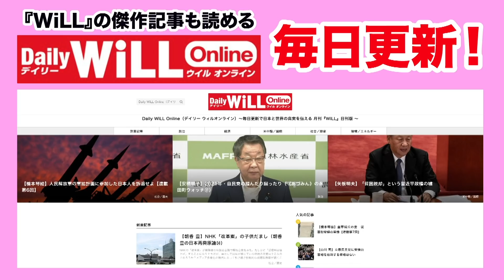【山口敬之】米国分断「最大の戦犯」は誰だ！【WiLL増刊号＃402】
★米国メディアの「分断」についての山口さんのコラムはコチラ！

‹月刊『WiLL』2021年3月号のご購入はコチラから›

‹最大27％OFF！お得な『WiLL』定期購読サイトはこちらから›